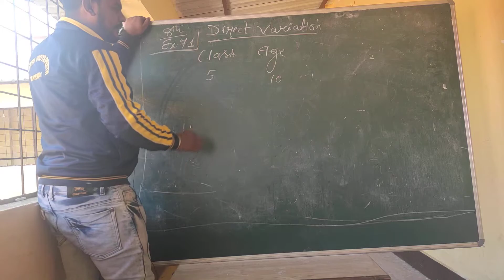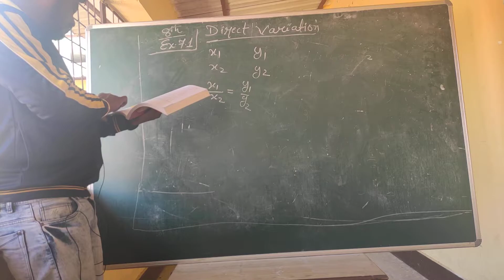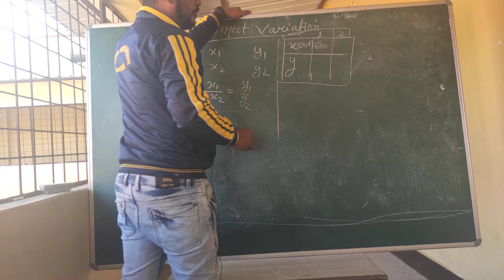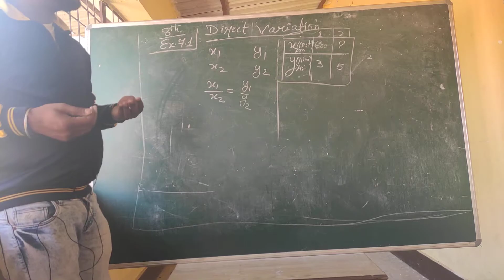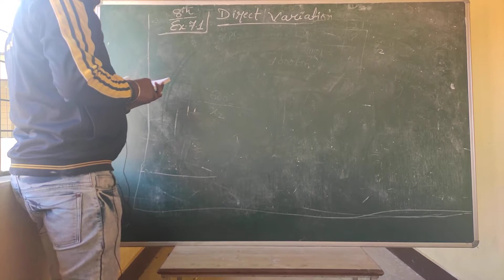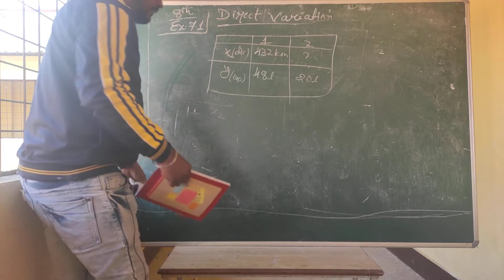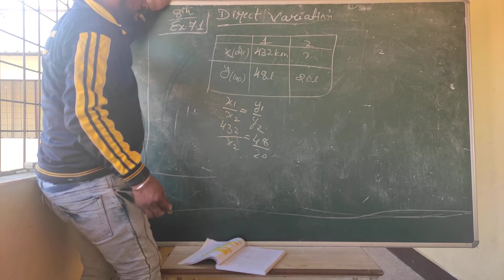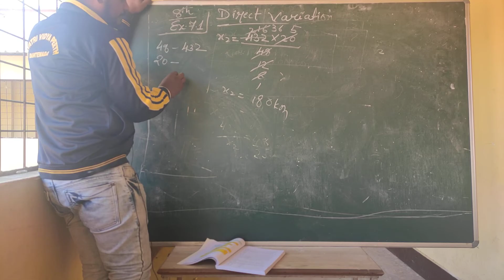Class 8th Direct Variation by Prabhat Sir